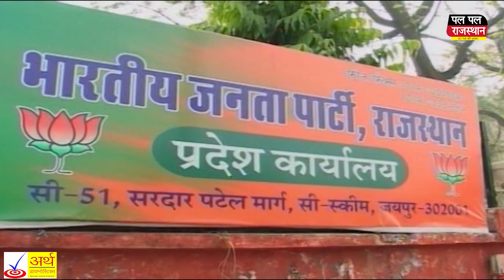राजस्थान चुनाव जीतना बीजेपी के लिए अहम क्यो!